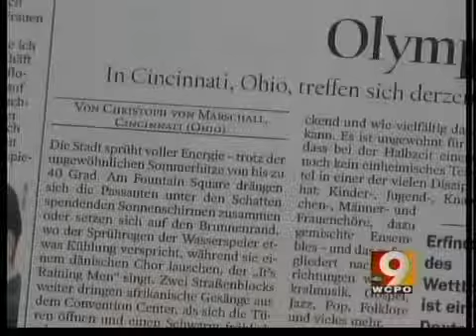World Choir Games generates positive view of Tri-State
Because journalists from all over the world are reporting on the World Choir Games, many people are learning about friendly faces in Cincinnati.